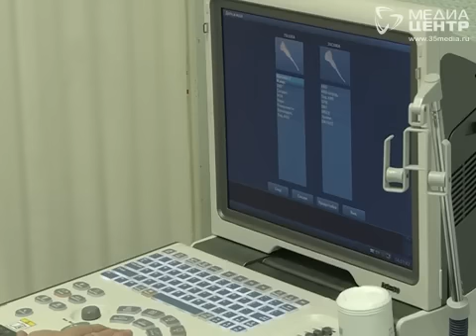АНОНС НОВОСТИ 12 ноября